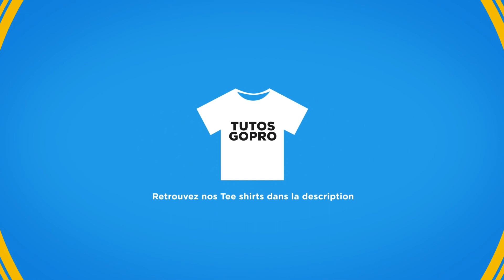Quelques accessoires pour Feiyu, rallonge, ventouse, rollbar,...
Visitez le site internet tutogopro.com! Le site internet avec la plus grosse communauté française dédiée à la GoPro ! Rejoignez nous, nous avons encore pleins de choses à partager !

Thomas